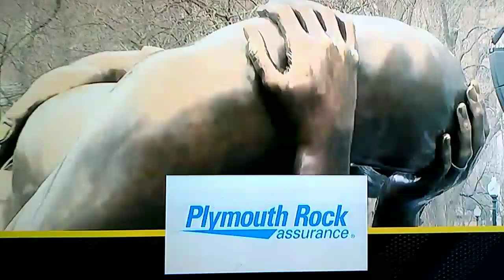NESN SHOWS WEIRD MLK STATUE 🤦